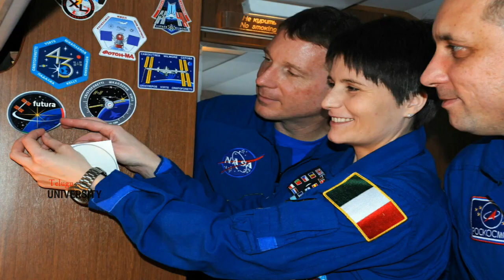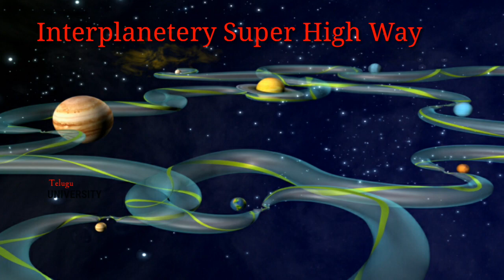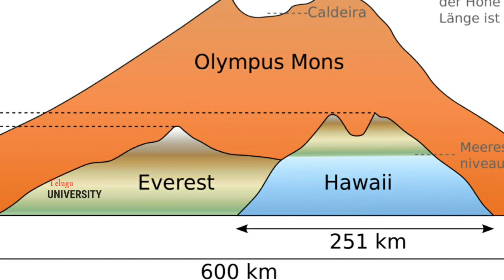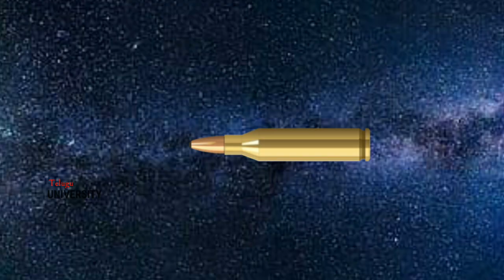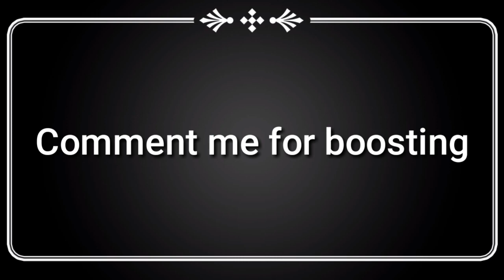Top 10 Interesting & Amazing Facts About Space in Telugu | Dark Telugu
latest telugu, telugu comedy, tik tok videos, tech news, latest news, telugu badi, minute stuff, vikramaditya, chandu telugu channel.

Top 10 Space Facts in Telugu
10 mind blowing facts about space
future space facts in telugu
Nasa facts in telugu
space exploration telugu
journey of universe telugu badi
dark telugu space facts
telugu alchemist space facts
unknown facts about space